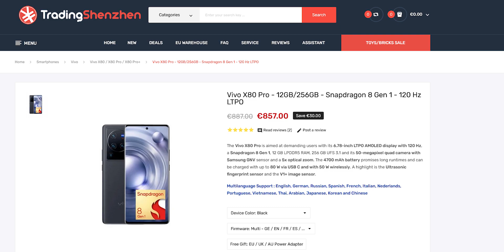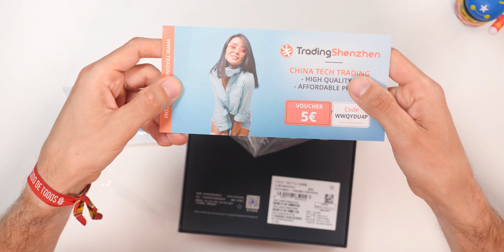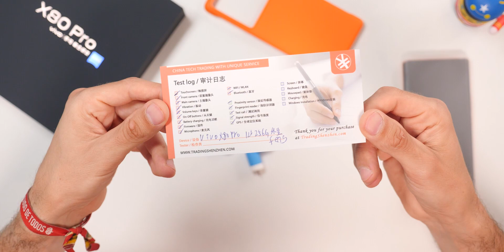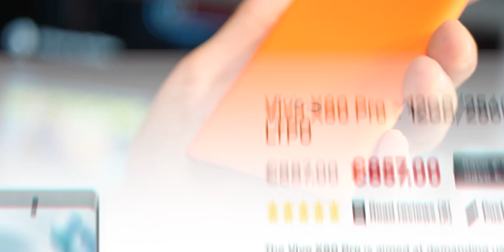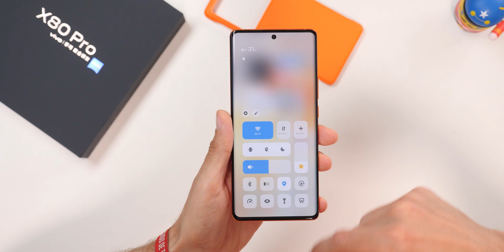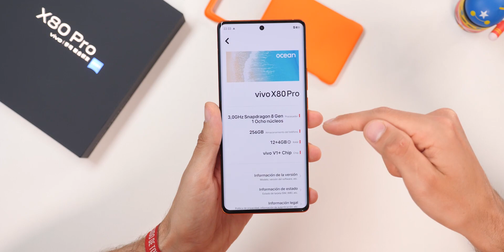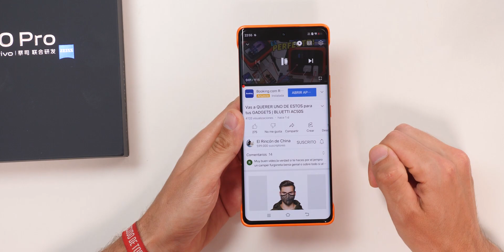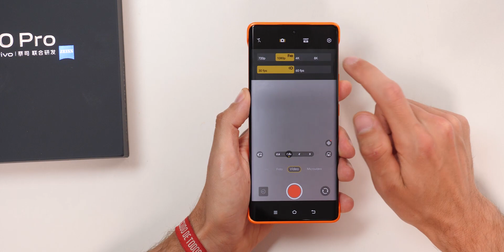POR FIN LO TENGO en MIS MANOS ¡El MÓVIL MÁS ESPERADO!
Hoy os traigo al canal el unboxing de uno de los móviles más esperados.